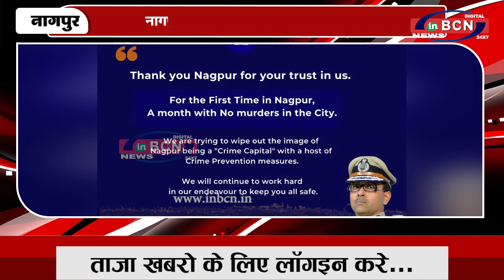शहर में फ़रवरी रहा नो मर्डर मंथ | INBCN NEWS